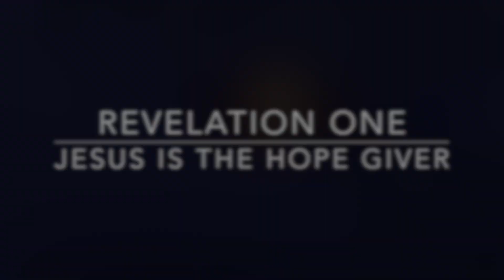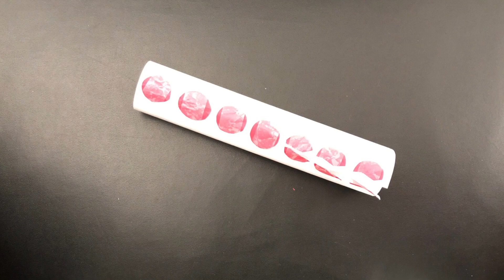Jesus in Revelation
A stop-motion video my son, Erik, created for his Bible class at Maplewood Academy to illustrate how Jesus shows up in the book of Revelation.